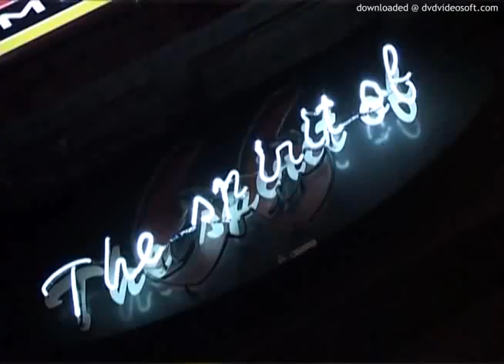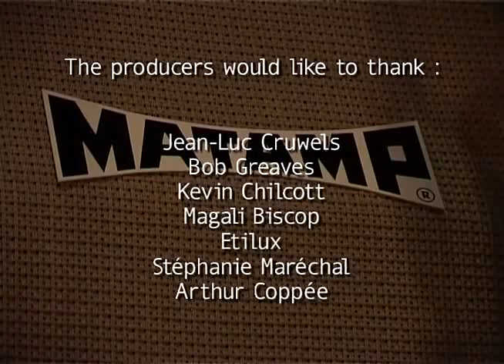Wishbone Ash ~ Live @ The Spirit of 66 2006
Verviers, Belgium
Setlist:
01. Outward Bound 01:05
02. Warrior 05:04
03. The King Will Come 10:42
04. Healing Ground 19:15
05. Underground 23:52
06. Why Don't We 28:19
07. Persephone 36:31
08. Leaf & Stream 44:31
09. Dreams Outta Dust 48:49
10. Tales of the Wise 53:02
11. Changing Tracks 1:04:50
12. Almighty Blues 1:09:24
13. Living Proof 1:16:51
14. Phoenix 1:24:41
15. Surfin' a Slow Wave 1:41:29
16. Jail Bait 1:46:03